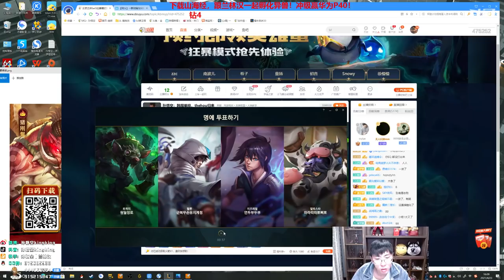【猴哥】蘭林漢悟空：悟空VS波比 韓服鑽石 不是有一個好的開始就有一個好的結局（202104026P1）